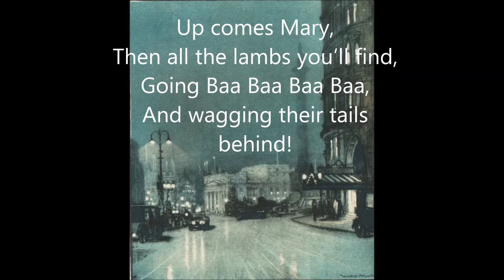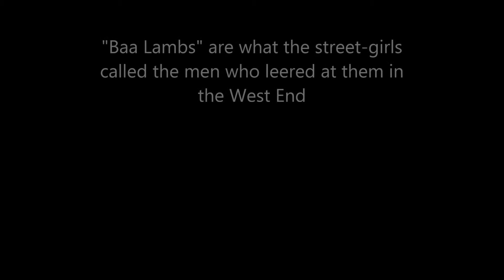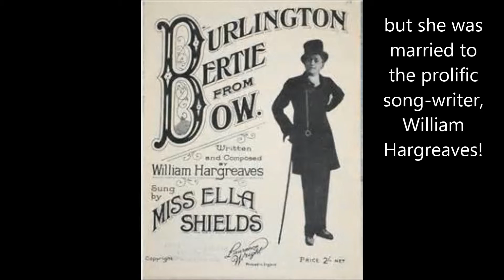Baa Lambs - sung by Ella Shields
What did Ladies of the Night think of their prospective clients?